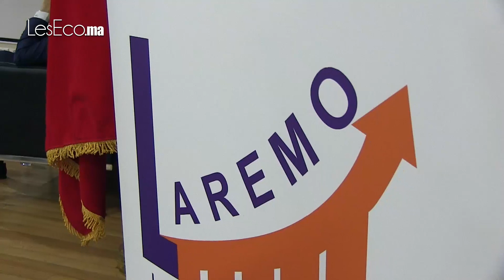5e édition du Colloque international de recherche en management des organisations CIRMO 2019